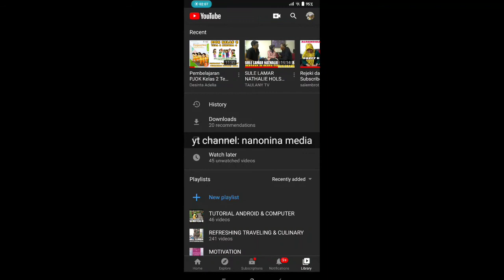Cara Membuka Video History YouTube Versi Mobile I TUTORIAL ANDROID